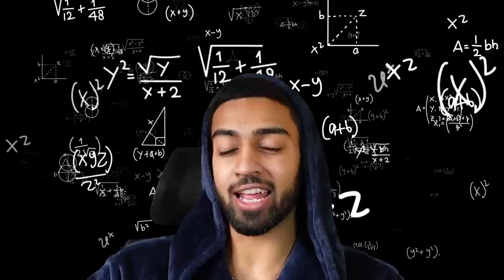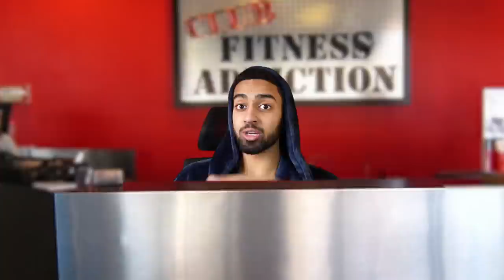How to start going to the gym for beginners